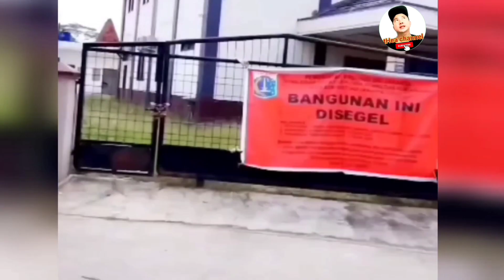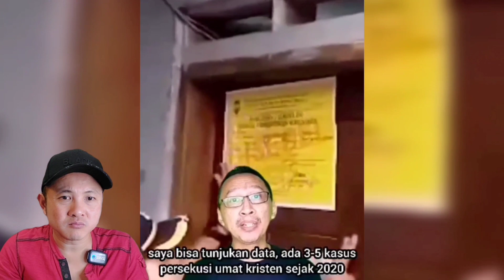VIRAL!! HEBOH PENUTUPAN IBADAH! INI SINDIRAN PEDAS PERMADI [ABU JANDA] UNTUK ANGGOTA DPR INDONESIA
Salam LANCAR JAYA!!
LANCAR apapun yang kalian lakukan dan
JAYA di manapun kalian berada.

Terima Kasih sudah berkunjung di tHea channel.

Agar channel ini kiranya bisa berkembang dan bermanfaat untuk semua orang.
Terima Kasih. GBU all

ENDORSE
Ingin membantu tHea channel untuk berkembang??
Silahkan ber DONASI KEBAIKAN melalui

Terima Kasih

tHea channel
theachannel
thea channel indonesia
theachannelindonesia
herry thea channel
herrytheachannel
vincent hulu
deddy corbuzier
daud tony
daud tony terbaru
terang kemuliaan

kritik dpr
stand up comedy kritik dpr
puisi kritik dpr
contoh kritik dpr
aji pratama kritik dpr
bem ui kritik dpr
lomba kritik dpr
teks anekdot kritik dpr
stand up comedy kritik dpr full
dpreview cameras
kritik dan saran untuk dpr
nadiem dikritik dpr
kritik untuk dpr
dpr review request csun
kritikan tentang dpr
kritikan dpr